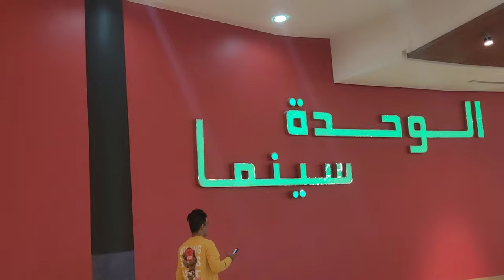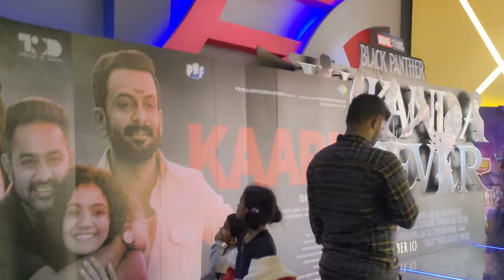Happy New year all🤩🥰😍Avathar2 🎬 🥰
New year celebration at Al wahda mall UAE #
Avathar2#